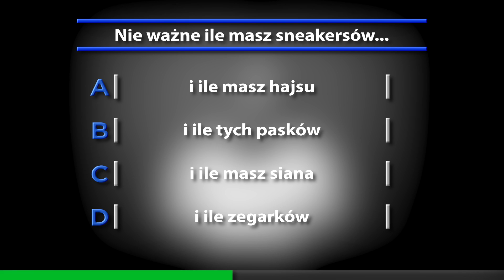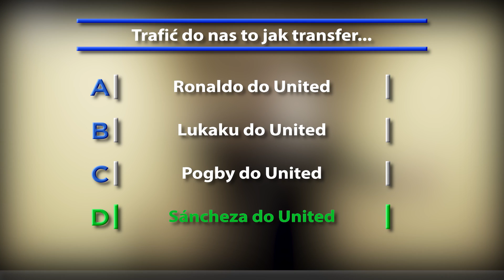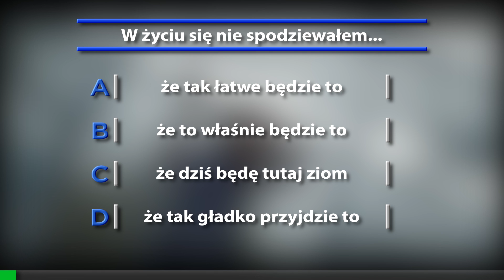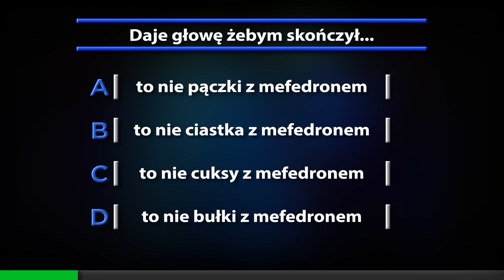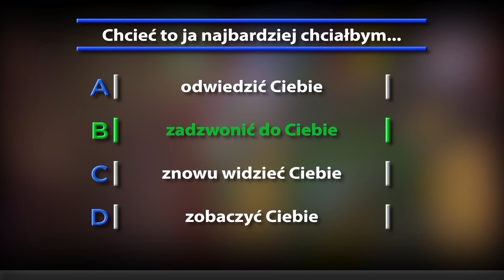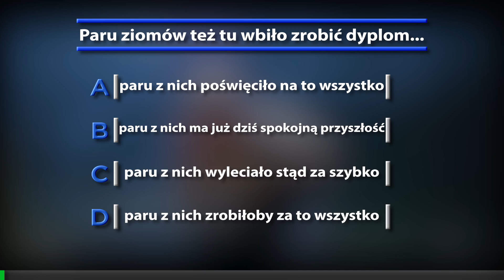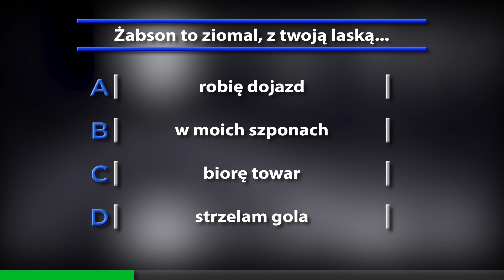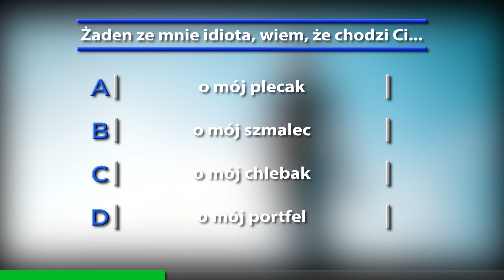DOKOŃCZ TEKST PIOSENKI - POLSKI RAP/TRAP #2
Witaj! 🐳
wdzięczny! ❤️